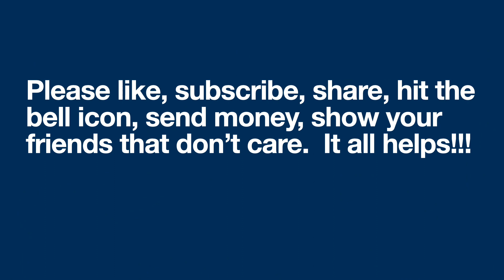How To USE Scales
This is a video about the way I wish I had learned skills and how I go about learning them now, not just on Lap Steel, but on any instrument. Using scales to build melodies and play musically, not just fast.

Gear used:
Black Volt Crazy Horse
Apocalypse Machine Lap Steel
Suhr Reactive Load I.R.